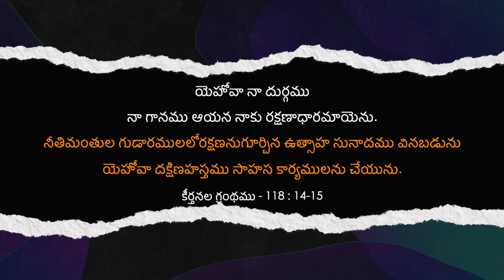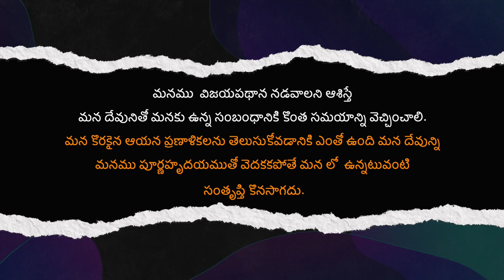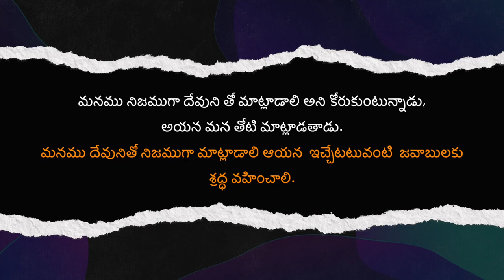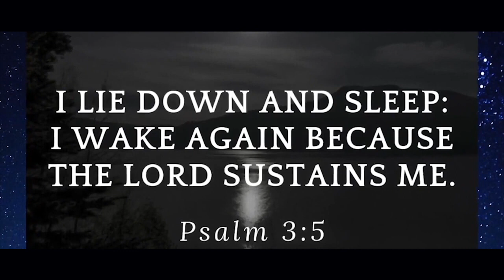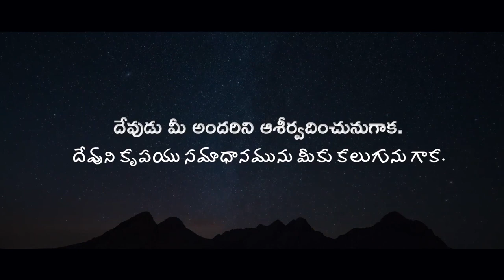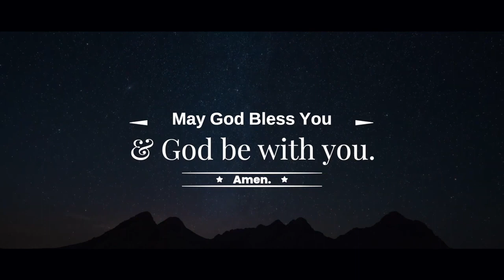Bedtime Blessing | Night-Time Promise | Sheena Paul | Blessing Words | May 23rd, 2022